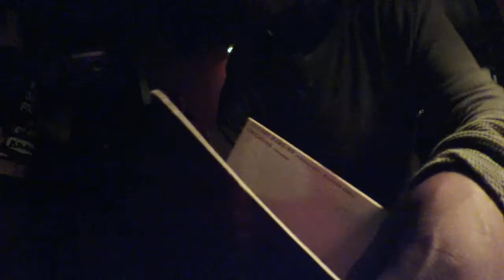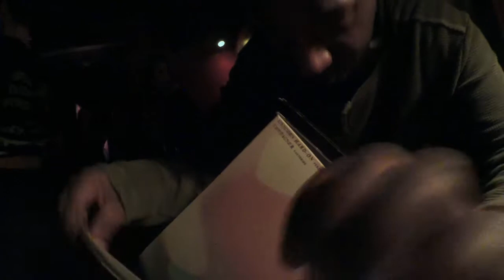Traxx @ H.O.T.H. 2/2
Traxx. hot on the heels~ Danny's, Chicago. 2018/1